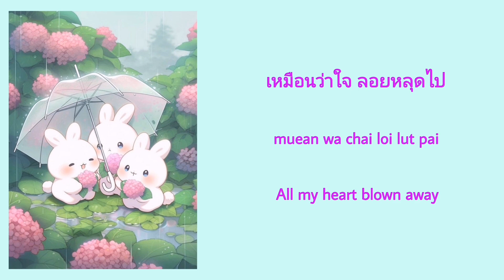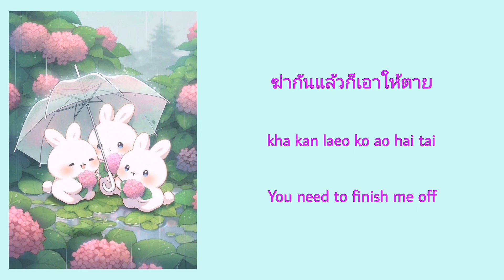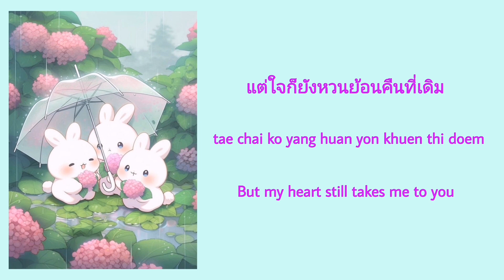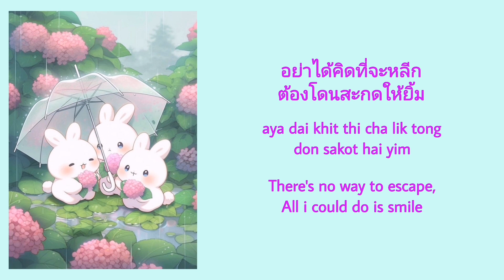[โต๊ะ​ริม]​[เนื้อเพลง​]​-Nont​ Tanont​ ( Lyrics​ Thai​/Rom​/Eng )​